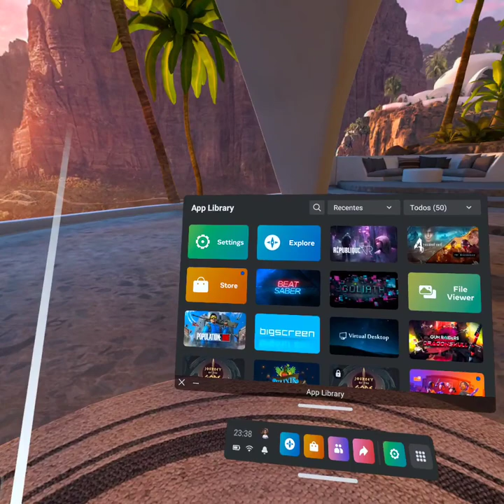RESIDENTE EVIL 4. VR. 4